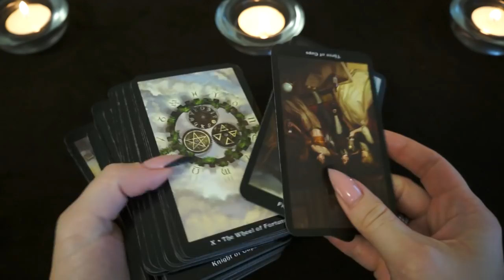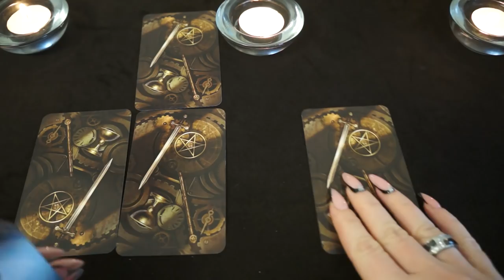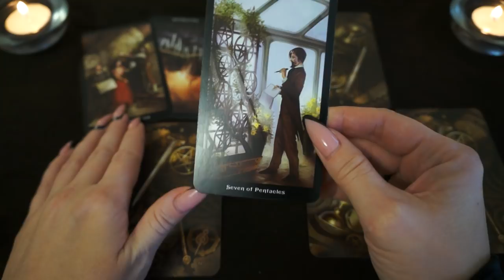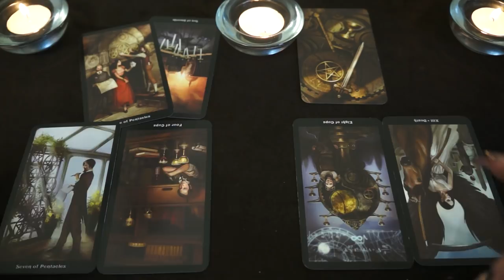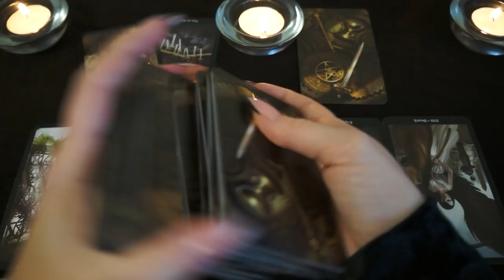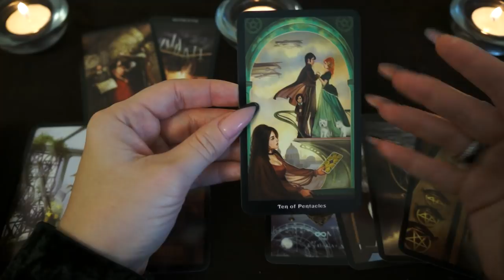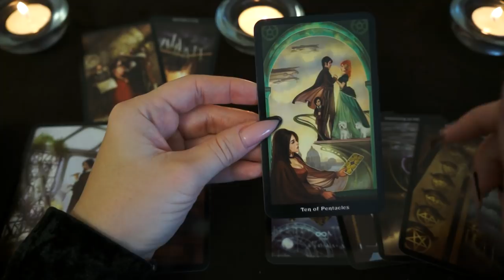ВЕСЫ. Тароскоп на НОЯБРЬ 2018